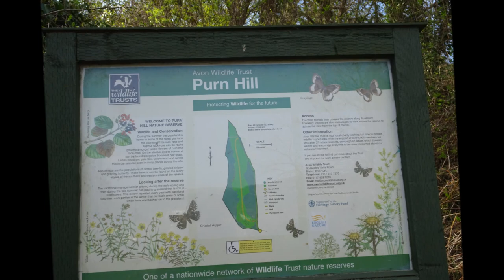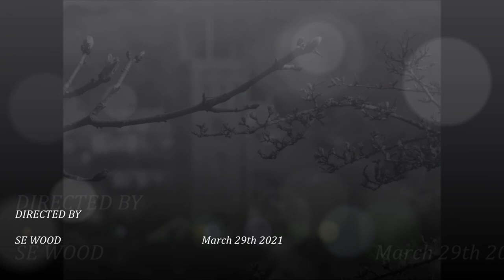WSM, Hutton Moor & Bleadon Walk, Part VI, 'Purn Hill' by Sheila, March 29th 2021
The last video of this hike but not for me because I still have to walk thru Uphill and then along a long pavement back to WSM and home I remember running several London Marathons in my younger years and the last mile was joyous when it was over but quite a feat at the end---the crowds kept one going in London today nothing as strenuous as a marathon but my legs and feet were a wee bit tired So more to come of other walks folks including one I did on the 17th March 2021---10 days earlier --This walk was nearly in reverse of today's but with some diversions and new explorations...A wee break for now but more to come I am still trying to catch up with videos and walks that are waiting to be saved and shared.